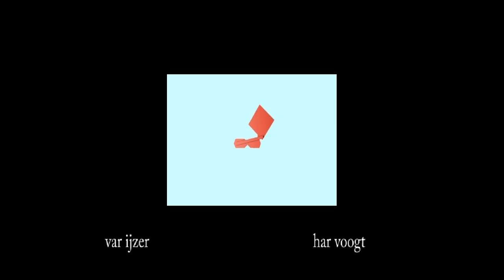var ijzer 009 10xt